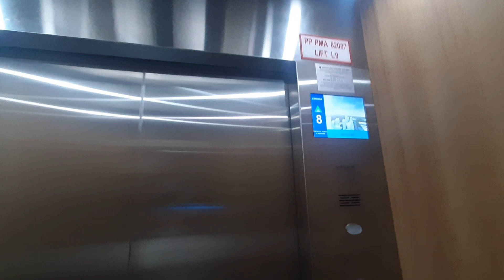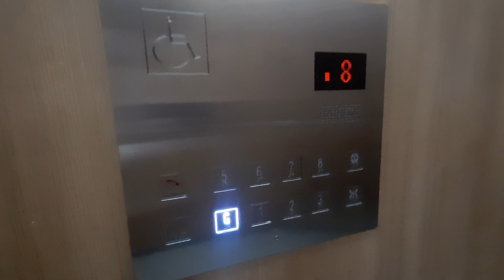2 Lincoln lift (Car Park ) || @ Utropolis Utama, Batu Kawan, Penang, Malaysia.